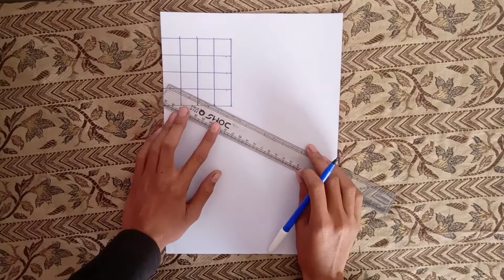how to draw 3d floating box very easy!art flourish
how to draw 3d floating box in very easy way
3d box, floating box, YouTube, 3d drawing,